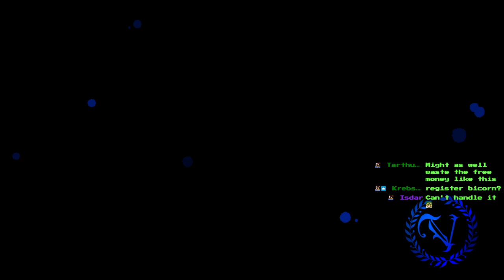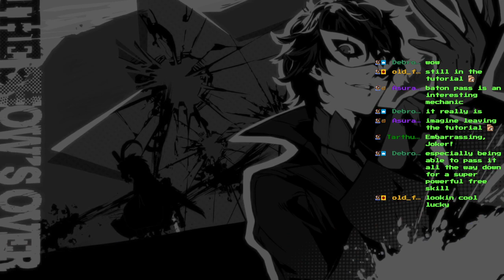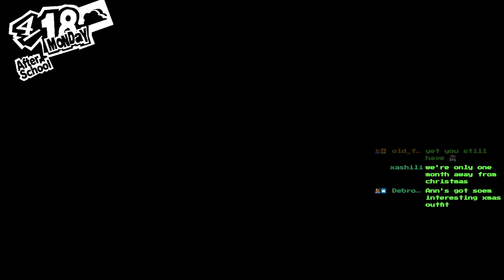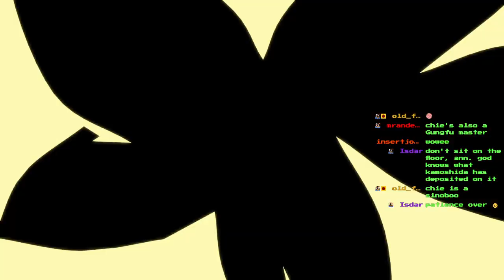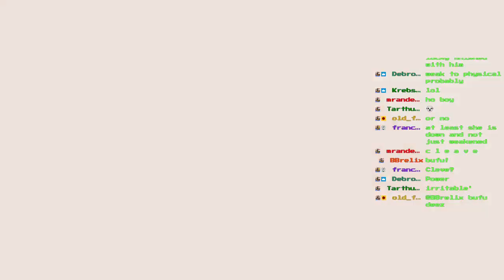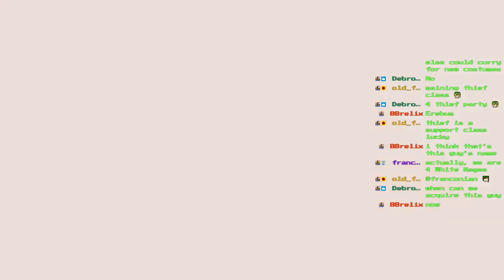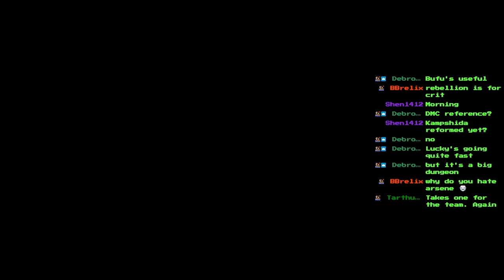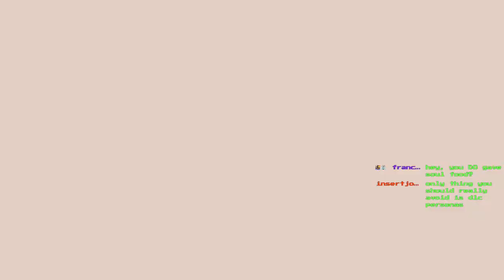Persona 5 Royal (pt. 4) - The Persona Costume Party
Persona 5 Royal was developed and published by Atlus